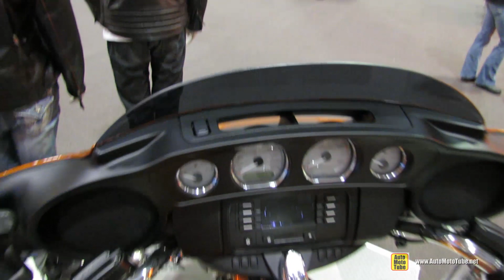2014 Harley-Davidson Touring Street Glide Walkaround - 2014 Toronto Motorcyle Show